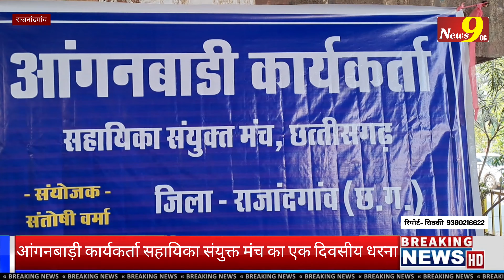आंगनबाड़ी कार्यकर्ता सहायिका संयुक्त मंच | आठ सूत्रीय मांगों को लेकर धरना देकर जमकर नारेबाजी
vishnudew say koun hai ?
cg movie
cg
cg comedy
chhattisgarhi gana
chhattisgarhi song
chhattisgarh news
chhattisgarhi picture
chhattisgarh samachar
chhattisgarhi video
chhattisgarhi film
amlesh nagesh
chhattisgarhi gana
ayodhya mandir
ayodhya mandir status
ayodhya mandir video
ayodhya
ayodhya reels video